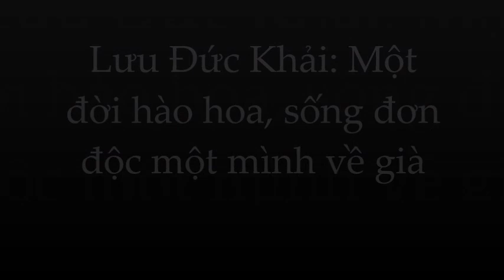Lưu Đức Khải: cái giá cho người đàn ông đào hoa và cuộc sống đơn độc khi về già